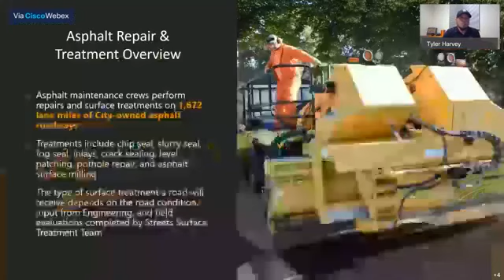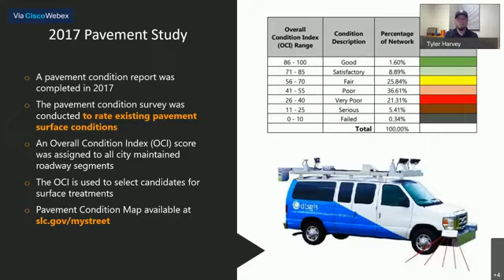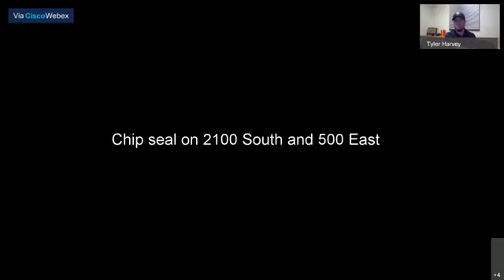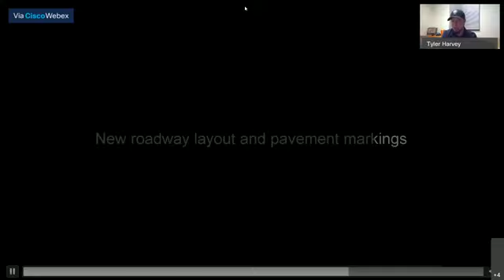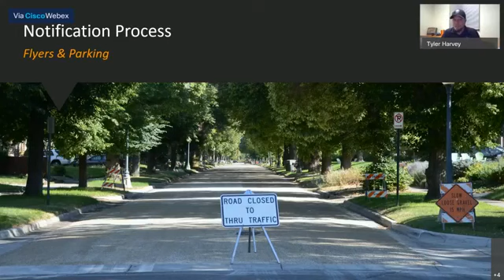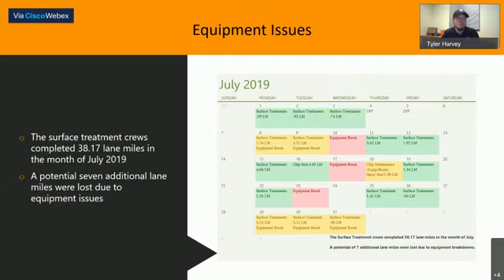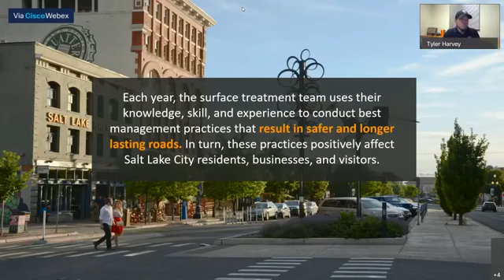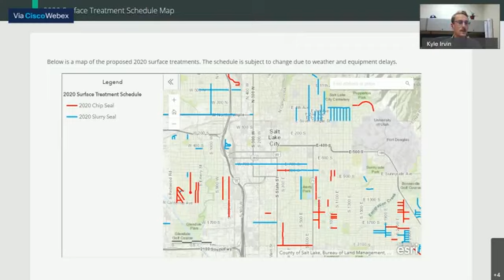Virtual Open House - 2020 Streets Maintenance Projects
Cabot Jennings, Director of the Salt Lake City Streets Department, leads a presentation and discussion about the hows and whys of the city's street maintenance strategy for 2020.